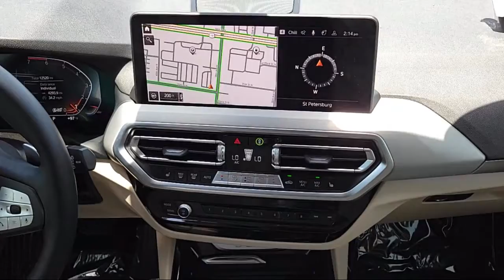2022 BMW X3 sDrive30i St. Petersburg Tampa Clearwater Bradenton Palm Harbor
2022 BMW X3 sDrive30i Stock Number: H341931 Vin:5UX43DP08N9J72882.